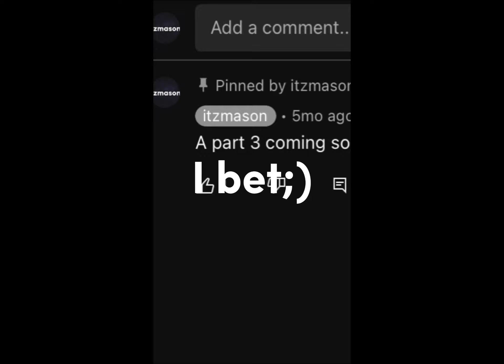I was so close😂 Part 3